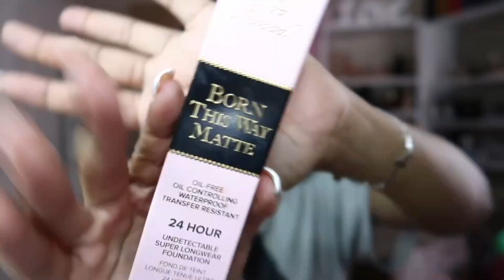TRYING NEW MAKEUP FOR THE FIRST TIME IN A YEAR | TOO FACED BORN THIS WAY+NYX BROW GEL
FIRST TIME TRYING NEW MAKEUP THIS YEAR | TOO FACED BORN THIS WAY+NYX BROW GEL | TIKTOK INSPIRED